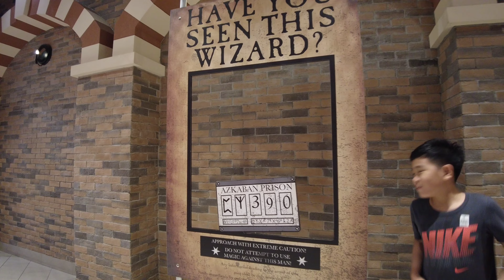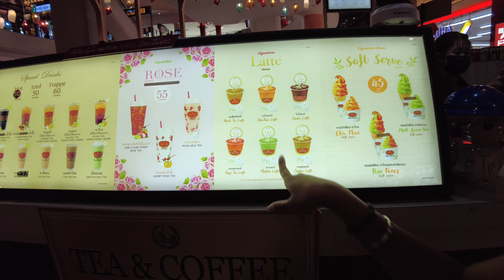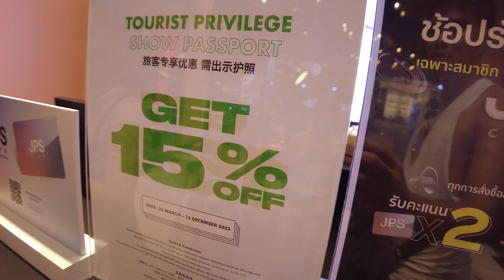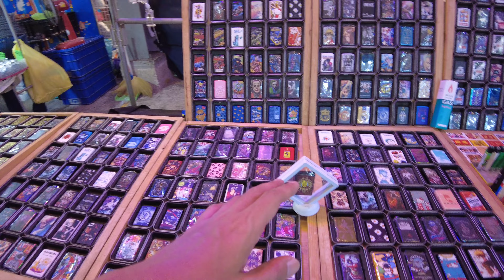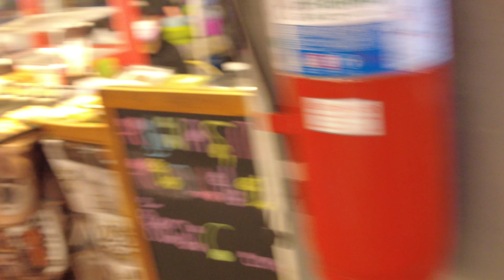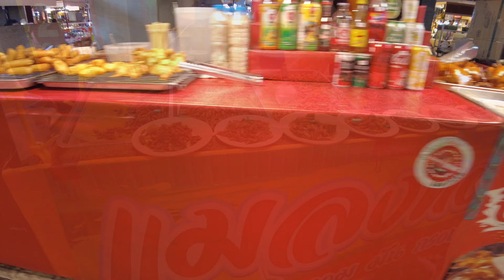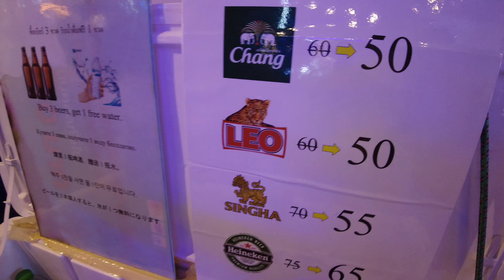Let's Explore Pattaya's Famous Mall and Night Market | Pattaya Trip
Welcome to another @BONGgangBONGgangAdventures

Join us as we explore two iconic shopping destinations in Pattaya - Terminal 21 Mall and Thepprasit Night Market! 🛍️🌃 Experience the vibrant atmosphere and endless shopping options at Terminal 21, where each floor takes you to a different country! From fashion to tech, this mall has it all! 🛒🎉 Then, we went out to check the shops at a famous night market, and try delicious street food at Thepprasit Night Market, the perfect place to immerse yourself in local culture!

Enjoy watching the vlog! =)

00:00 Preview
00:23 Let's explore Terminal 21 shopping mall
07:48;Let's explore Thepprasit Night Market
12:41 Food trip at Thepprasit Night Market